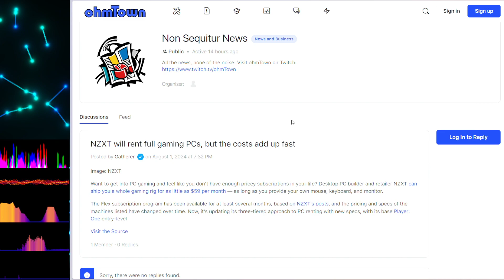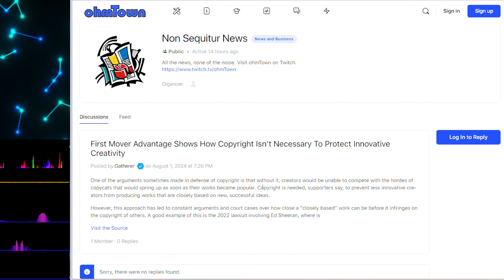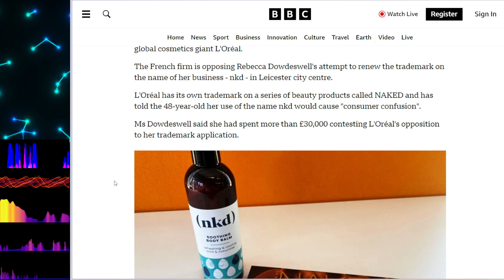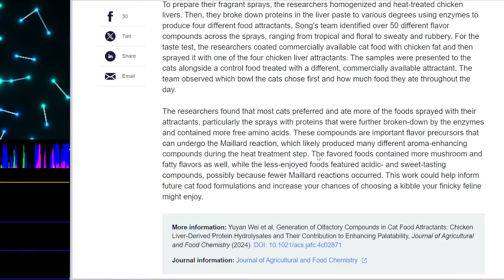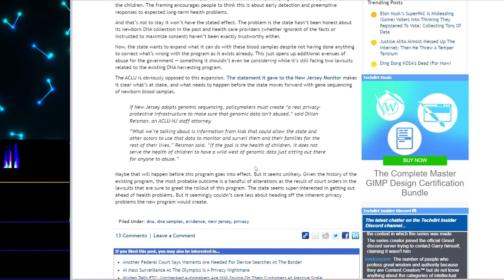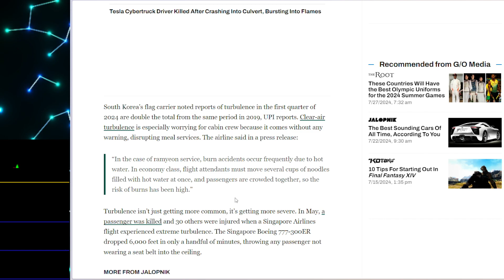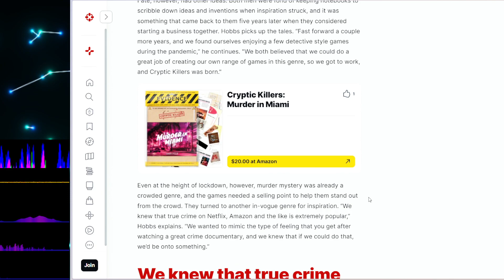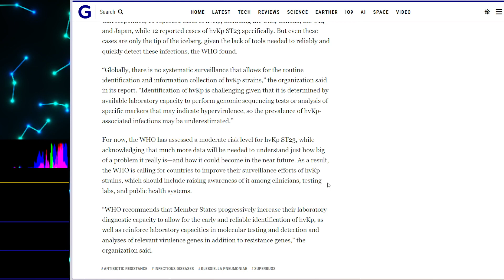Non Sequitur News for 8/2/2024 (s3e215) - News with a Sense of Humor